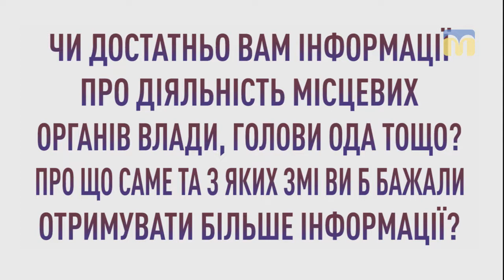Громада каже. Вітовський район, с. Галицинове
Чи достатньо Вам інформації про діяльність місцевих органів влади, голови ОДА тощо?